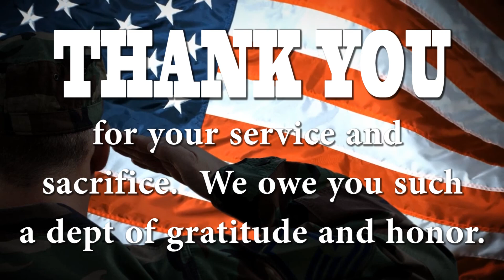God AND Country 2020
This is an updated version.  Some slides have been removed while others have received service date and picture updates.